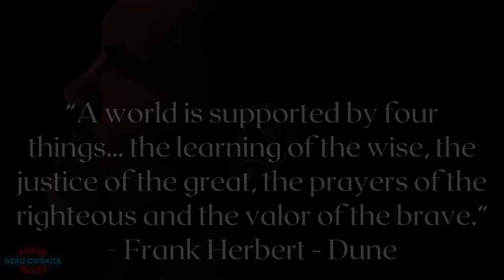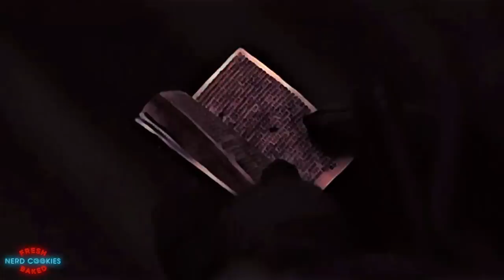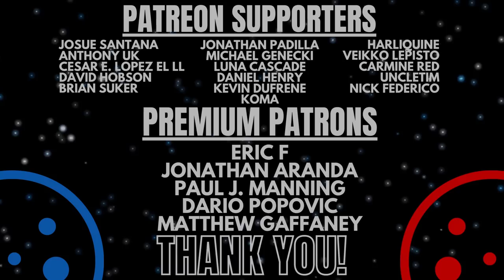Gurney Halleck: The Troubadour Warrior | Dune Lore Explained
An exploration of the captivating journey of Gurney Halleck, the legendary troubadour warrior who left a profound imprint on the fate of House Atreides and the intricate web of interstellar politics in the Dune universe. Spoiler warning if you are unfamiliar with Frank Herbert’s Dune.